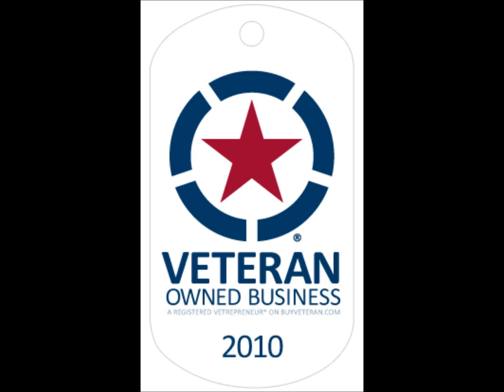Urban Road Warrior Kit (21 Piece)